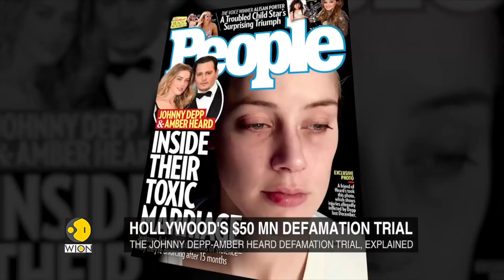The most crazy Johny Depp wanted to kill Amber??? (court records)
Record from court trial with Johny Depp and Amber Heard.